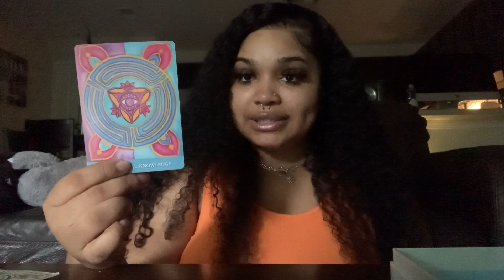Aquarius WHAT A WEB THEY HAVE WEAVED FULL OF DECEPTION, LIES & SECRETS 🔥🤦🏾‍♀️ TABLES TURNING